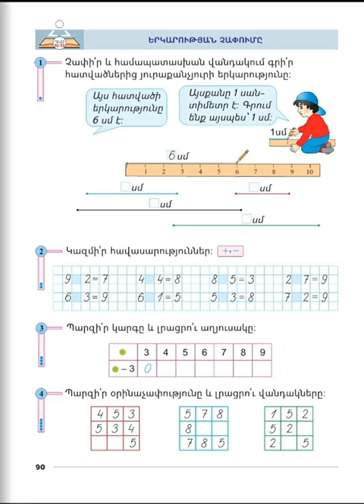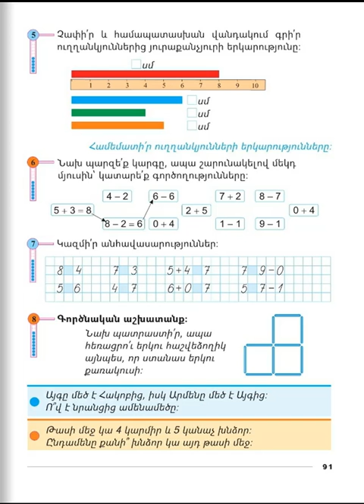Tnayin ashxatanq, Matematika 1, Das 52 53